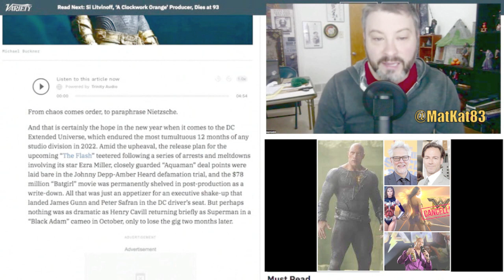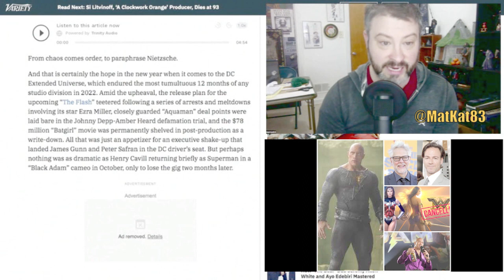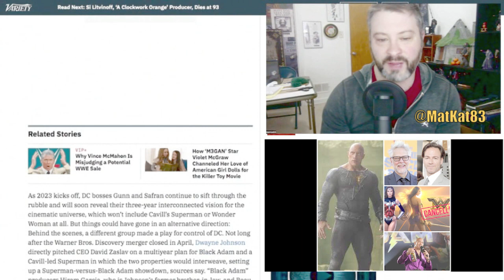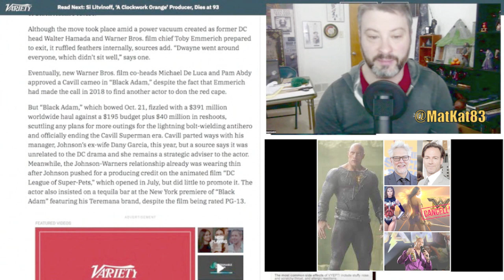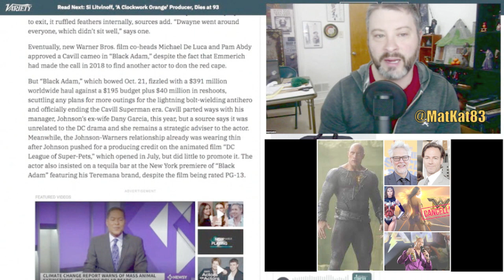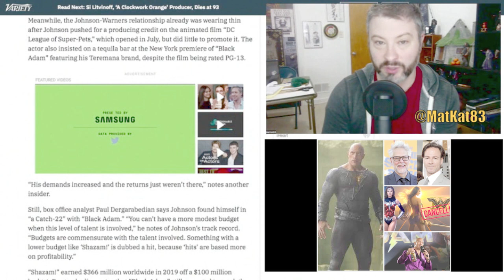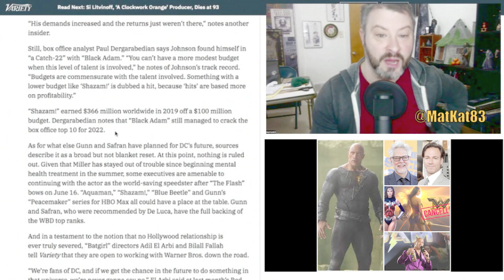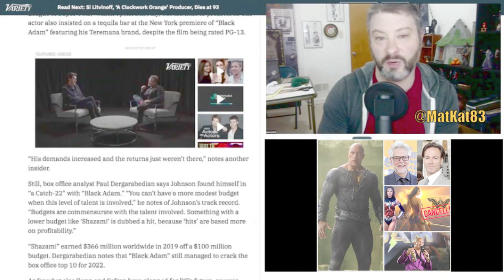Hit Piece On Dwayne Johnson's Bid For DC Power Flamed Out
Hit Piece On Dwayne Johnson's Bid For DC Power Flamed Out today! GEEK WHAT?!'s reaction & to the news of Secret Meetings, Tequila and Black Adam vs. Superman: How Dwayne Johnson’s Bid for DC Power Flamed Out.

Secret Meetings, Tequila and Black Adam vs. Superman: How Dwayne Johnson’s Bid for DC Power Flamed Out